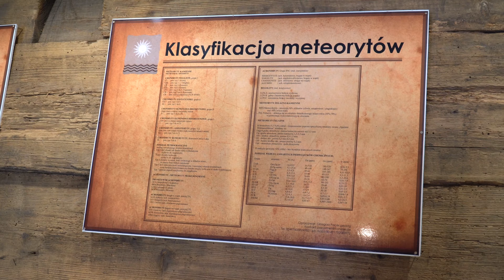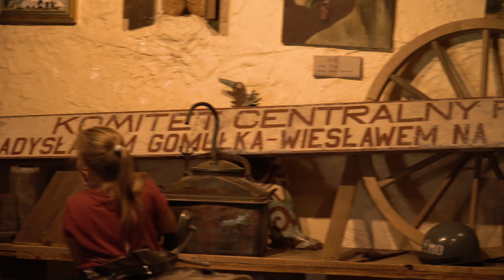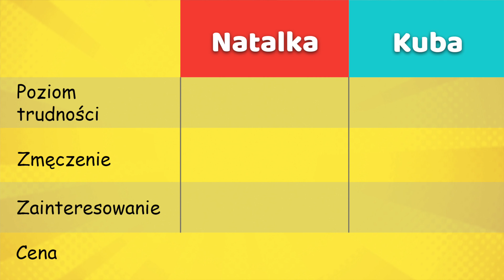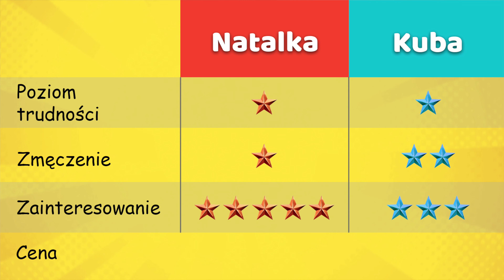Zagroda Guciów - Roztocze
Zagroda Guciów to miejsce na Roztoczu, które cofa nas w czasy dawne. Znajdują się tutaj stare budynki, które wyposażone zostały w dawne meble, urządzenia lub pojazdy. W jednym z nich są nawet meteoryty oraz ich historia. Mieści się tutaj tez gospoda i sklepik z pamiątkami.
Ceny biletów:
Cena za osobę
Bilet normalny 15 zł
Bilet ulgowy 12 zł
Dzieci do lat 7 za darmo

Na plus tego miejsca:
Niewątpliwie największa zaletą jest przewodnik, który niezwykle potrafi zaciekawić swoimi opowieściami. Można tutaj także kupić sobie coś do jedzenia pub pamiątki.

Co należy ze sobą zabrać:
Ponieważ zwiedzanie nie trwa długo, nie potrzebujemy nic szczególnego. Chodzenia tez za dużo nie ma.

Parking:
Po drugiej stronie ulicy jest spory parking, gdzie można bez problemu zostawić auto